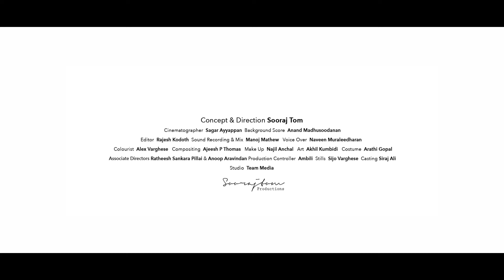SEAL NON ALCOHOLIC SANITIZER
Ad film from Soorajtom Productions
Client : Atlantic Pharma
Concept & Direction : Sooraj Tom
Cinematographer : Sagar Ayyappan
Music Director : Anand Madhusoodanan
Editor : Rajesh Kodoth
Compositing & VFX : Ajeesh P Thomas (Doodles Frames & Motion)
Colourist : Alex Varghese
Sound Recording & Mix : Manoj Mathew
Title Voice : Naveen Muraleedharan
Associate Directors : Ratheesh Sankara Pillai & Anoop Aravindan
Associate Cinematographers : Binu Kurian & Najeeb Khan
Assistant Cinematographers : Sainul Abid & John Benny
Focus puller : Ratheesh Appus
Make Up : Najil Anchal
Make Up Assistant : Vishnu B
Costumes : Arathi Gopal
Costume Assistants : Rembha TK & Manu TT
Art Director : Akhil Kumbidi
Art Assistants : Ajesh Jorge & Ebimon
Camera Unit : Candid Camera
Outdoor Unit : Mindscreen Kochi
Production Boys : Mamath & Joseph
Casting Director : Siraj Ali (Mirror Model Casting)
Production Controller : Ambili
Stills : Sijo Varghese
Studio : Team Media Productions